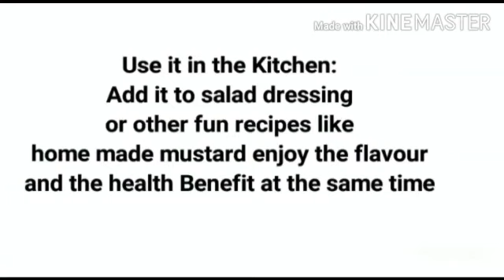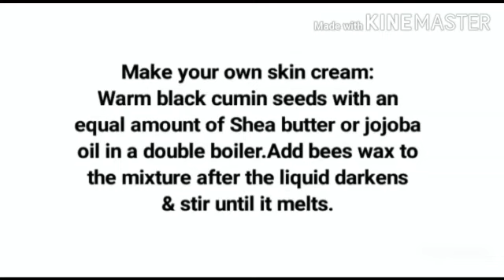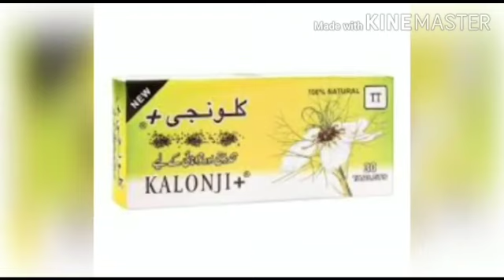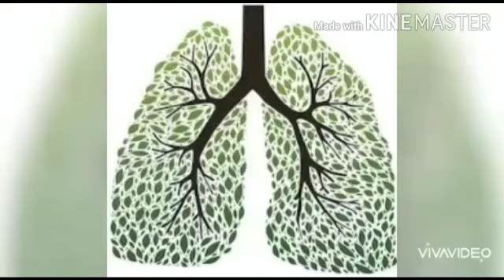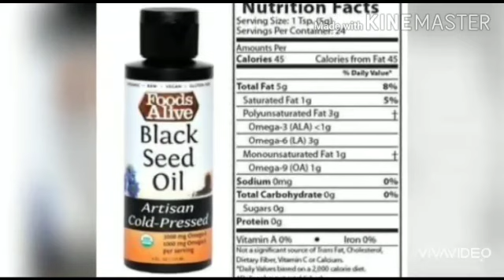The Power Of BlackCumin(Kalonji)